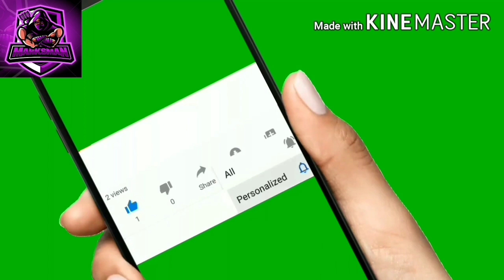[PUBG MOBILE] TDM KAR98K + M24 OP MONTAGE !! + QUICK REFLEX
Let's keep a like aim of 50 .
Top 10 first commenters will be mentioned in the next video.

I would request everyone to stay home, stay safe.